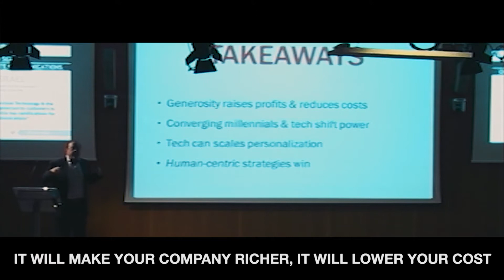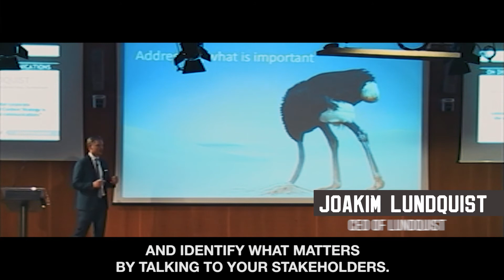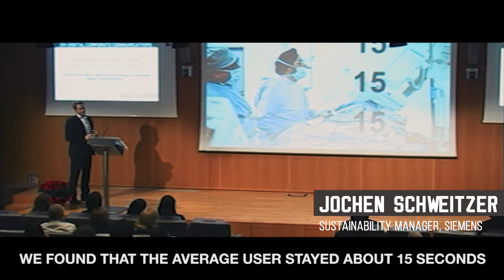2015 Lundquist European Seminar on Digital Corporate Communications & Webranking by Comprend Awards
The Lundquist International Seminar on Corporate Digital Communications and 14th Webranking by Comprend Awards took place in December 2015. In collaboration with Comprend, the seminar addressed where digital corporate communications is going and awarded the best Italian corporate websites.

Taking place at Sala Buzzati, Corriere della Sera’s headquarters, we talked about why Integrated Content Strategy will be the silver bullet for your communications moving forward, finding a new purpose for the corporate website.

The more than 90 companies participating also learned from other companies through a number of international case studies, discovered how companies can collaborate with Wikipedia and were inspired by one of US’ leading experts on the interplay between technology, society and competitiveness: Shel Israel. Additional speakers included Staffan Lindgren, Managing Partner, Comprend; Simone Cortesi, Vice President, Wikipedia Italia; Harri Utoslahti, Communications Manager, Kesko and Jochen Schweitzer, Sustainability Manager, Siemens.